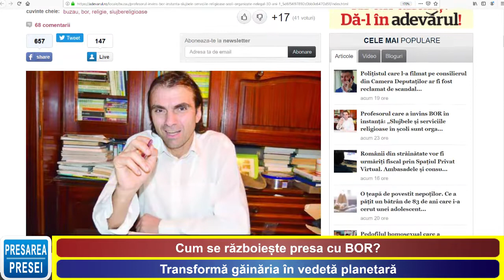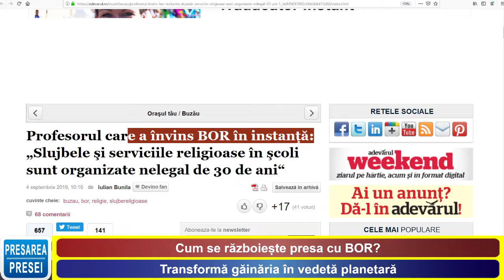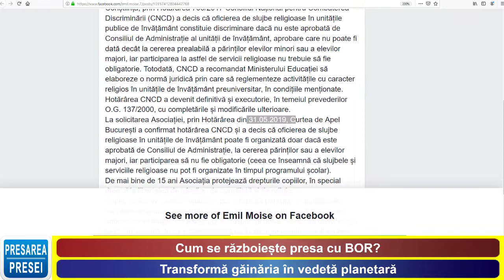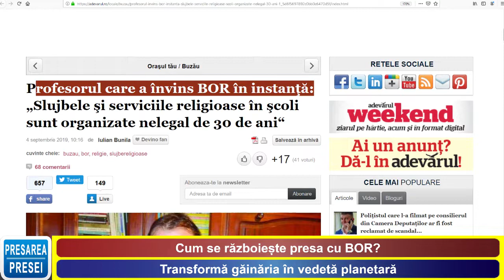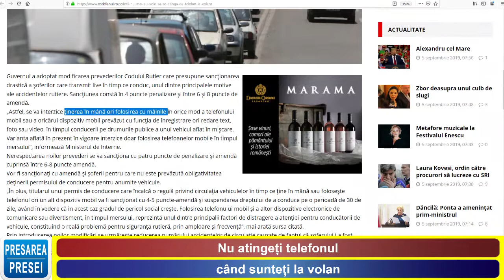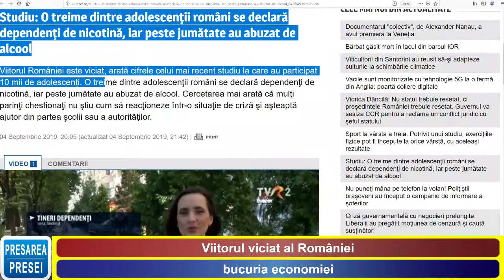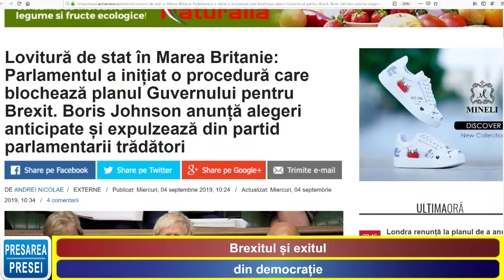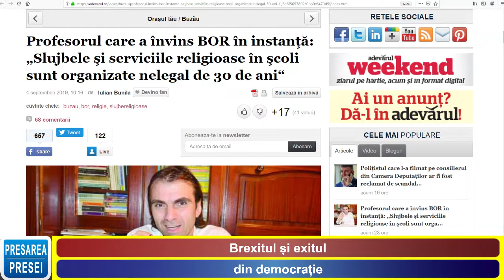"Presarea Presei" - Joi - 5 sept. 2019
Emisiunea "Presarea Presei" - Joi - 5 sept. 2019.

1.Cum se războiește presa cu BOR? Transformă găinăria în vedetă planetară
2.Nu atingeți telefonul când sunteți la volan
3.Viitorul viciat al României, bucuria economiei
4.Brexitul și exitul din democrație

NU dați Like...DISTRIBUIȚI să afle și alții.
Mulțumim!